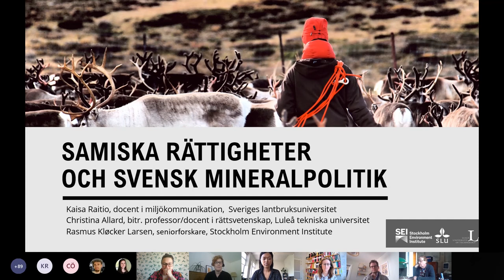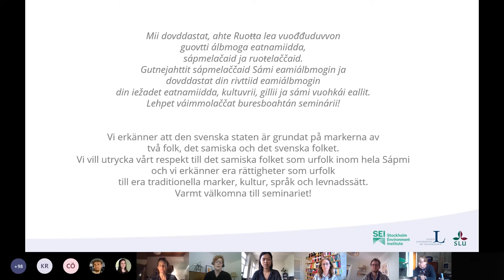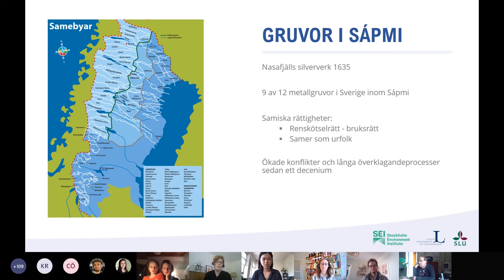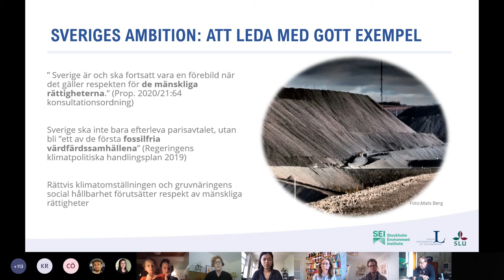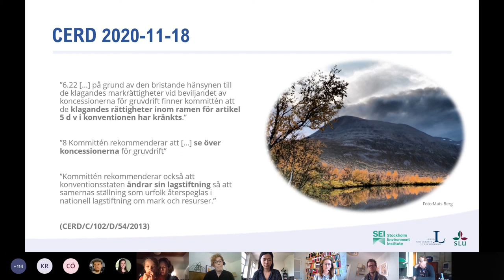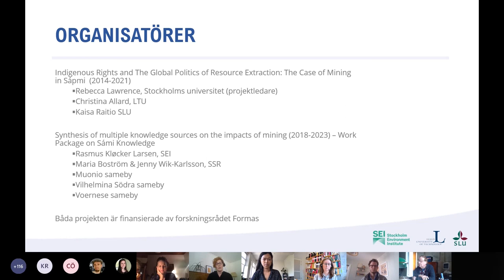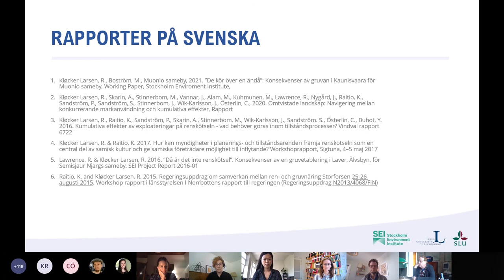Del 1: Samiska rättigheter och svensk mineralpolitik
Etableringen av nya gruvor har på senare tid lett till ökade konflikter i Sápmi, i norra Sverige. Majoriteten av gruvdrift, prospekterings-verksamhet och planerade gruvprojekt finns i Sveriges norra region. Skyddet av samiska rättigheter blir därför en central fråga för den svenska mineralpolitikens legitimitet och trovärdighet.

Resultaten från flera forskningsprojekt som analyserat svensk lagstiftning och myndigheters tillståndspraxis för gruvdrift och dess effekter presenteras i fem delar.

- Del 1: Introduktion - Kaisa Raitio, docent i miljökommunikation, Sveriges lantbruksuniversitet
- Del 2: Skyddet av samiska rättigheter vid gruvetablering - Christina Allard, biträdande professor och docent i rättsvetenskap, Luleå tekniska universitet
- Del 3: Gruvindustrins konsekvenser för renskötseln - Rasmus Kløcker Larsen, seniorforskare vid Stockholm Environment Institute
- Del 4: Kumulativa effekter av konkurrerande markanvändning - Kaisa Raitio
- Del 5: Framåtblickande reflektioner -  Hur kan Sverige bli bättre? Kaisa, Christina och Rasmus

Ett samarbete mellan Luleå tekniska universitet, Sveriges lantbruksuniversitet, Stockholms universitet och Stockholm Environment Institute.

Vi erkänner att den svenska staten är grundat på markerna av två folk, det samiska och det svenska folket. Vi vill utrycka vårt respekt till det samiska folket som urfolk inom hela Sápmi
och vi erkänner era rättigheter som urfolk till era traditionella marker, kultur, språk och levnadssätt.